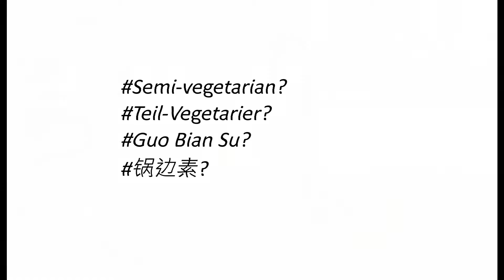Introduction of Guobiansu 锅边素 and the benefits of semi-vegetarian diet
This this a short introduction of Chinese semi-vegetarian tradition and its benefits. GuoBianSu *锅边素* which translated as''vegetarian on side of a wok'', is commonly used by Chinese women, who herself prefer eating vegetable, but her husband and children want meat. Instead of cooking seperate dishes, the wife cooks meat and vegetable together. Not just time-saving, the benefit lies in it giveing the vegetables taste of meat. Some beginners who find pure vegetarian food doesn't taste, may find solution in GuoBianSu. And vegetable which taste great can help reducing meat consumption. So why not? In my videos I also use many fresh herbs with natural healing power. With easy-to -find materials and seasonal products, my recipes are uncomplicated and healthy. Welcome to try GuoBianSu and get connected, for a balanced and enjoyable life!